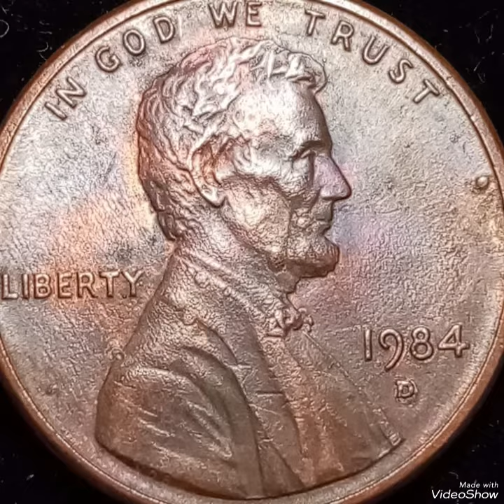1984D Lincoln pennies Mint Error That Sold for Big Money Found Pocket Change To look!!